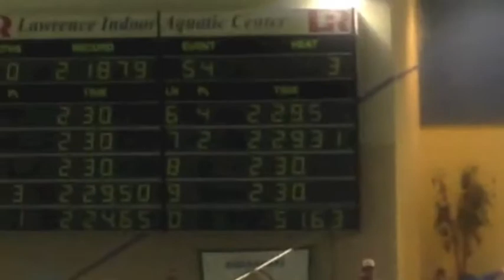Lance 200IM Midwest All-Star Meet 2014